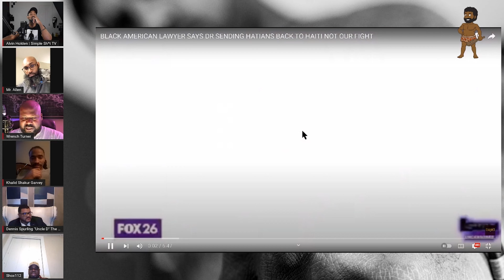​ @DennisSpurling FOX APPEARANCE on HAITI REACTION | Simple Sh*t TV w/@Projekt8020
Welcome to Simple Sh*t TV created by Alvin Holden also known as @Projekt 80-20.  We take complex social and political issues and try to break them down to bite size pieces.

My Laptop:Microsoft Surface Book 3 - 13.5" Touch-Screen - 10th Gen Intel Core i7 - 32GB Memory - 1TB SSD (Latest Model) - Platinum